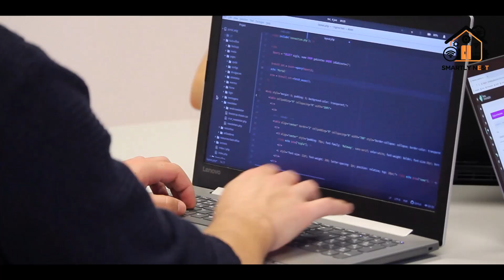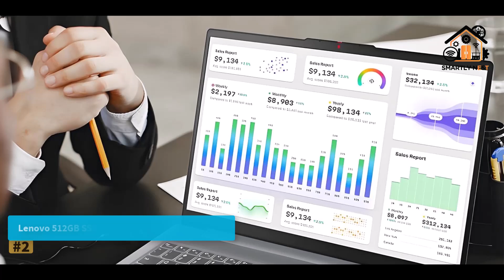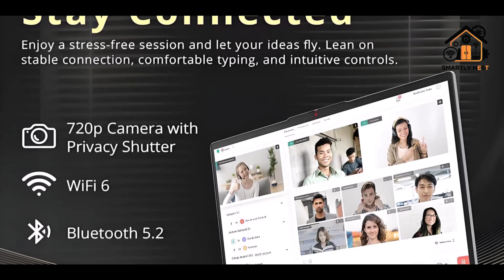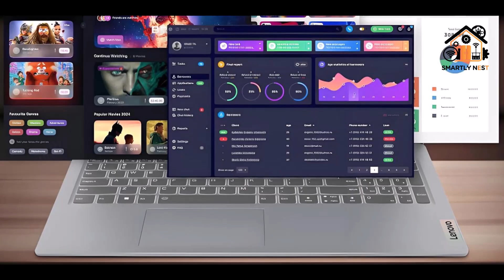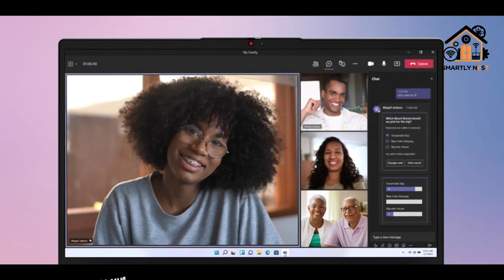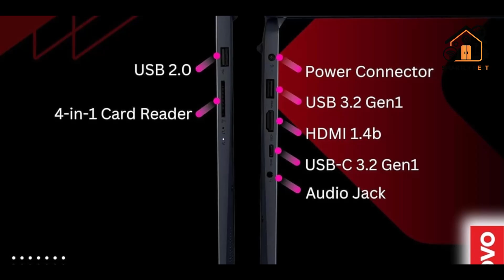✅ Best lenovo laptop for programming: Lenovo laptop for programming (Buying Guide)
In this video, we're going to take a look at the best lenovo laptop for programming. We'll compare the best lenovo laptop for programming on the market and list their features and prices.

👇 Product Links 👇

1️⃣ Lenovo 15.6" FHD Programming Lenovo Laptop

2️⃣ Lenovo 512GB SSD Programming Lenovo Laptop

3️⃣ Lenovo 20GB RAM Programming Lenovo Laptop

4️⃣ Lenovo 12GB RAM Programming Lenovo Laptop

5️⃣ Lenovo 36GB RAM Programming Lenovo Laptop